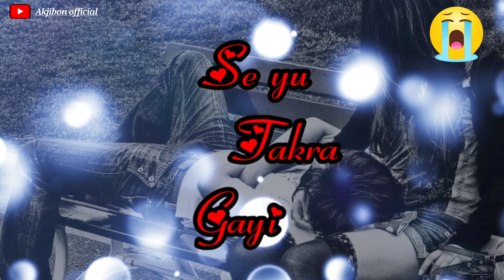কালো মানুষদের শুধু একটাই দুর্ভাগ্য কারো প্রিয় মানুষ হতে পারে না /akjibonofficial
New sad shayari status video

very sad status shayri video

very sad status shayri broken heart touching shayri new bengala status

very sad shayari 😭 status new video

black screen shayri video
 sad status new romantic Bangla status
very emotional status WhatsApp status video sad shayari status very emotional whatchapp status video  short video Bangl status short video WhatsApp video
New bengali song  Facebook Instagram Twitter Pinterest all black screen whatchapp status video
bengliblecksceern video
very emotional shayri broken heart 💓 touching shayri status video black screen whatchapp video black  sad shayari 😭

  new bengali black screen whatchapp status video mood off video status
@ Attitude new bangla shayri sad status video